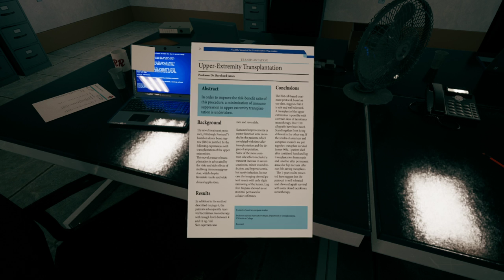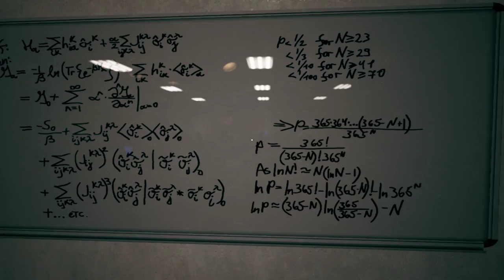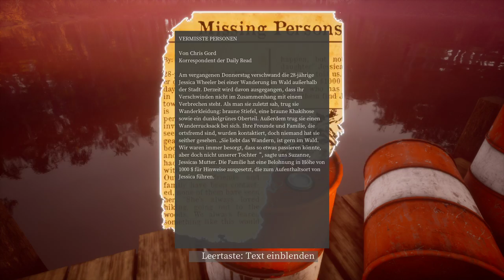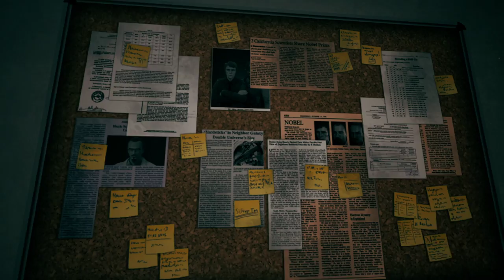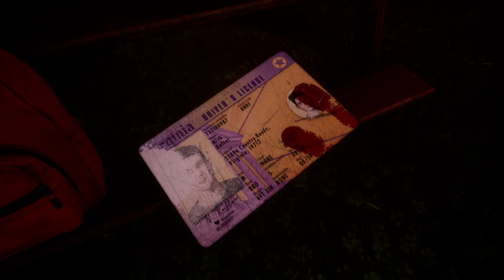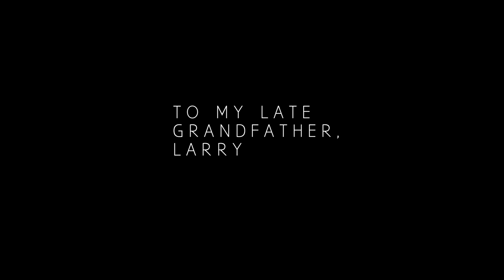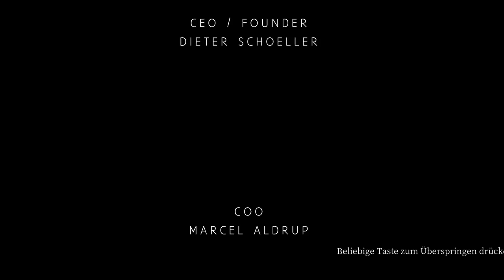Fabled Woods 🌳 003* Erkenne die Wahrheit *Spoiler Alert* (ENDE)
Willkommen bei The Fabled Woods, einer düsteren narrativen Kurzgeschichte.
Trotz der malerischen Schönheit lauern grausige Geheimnisse im knarzenden Gehölz und eine Dunkelheit, die kein Licht vertreiben kann.
Eine unvergessliche Reise erwartet Dich.
Flexi wird diesen Wald erkunden, mal sehen was ihm erwartet